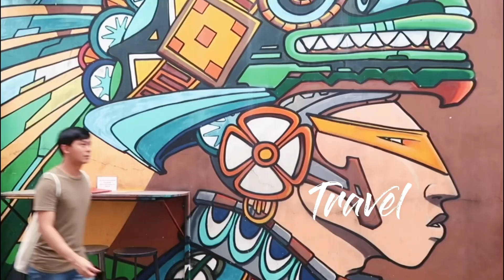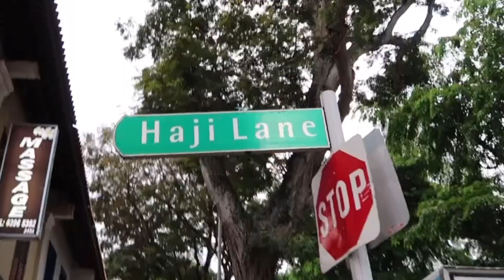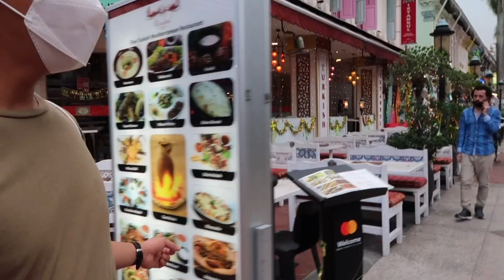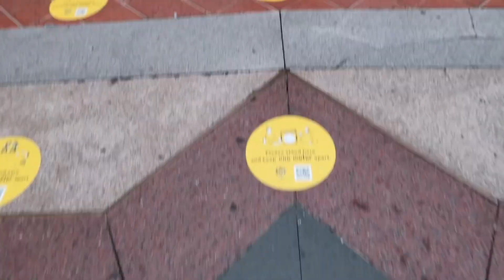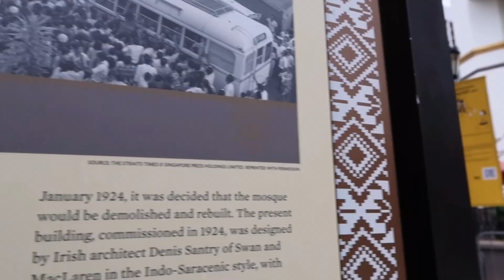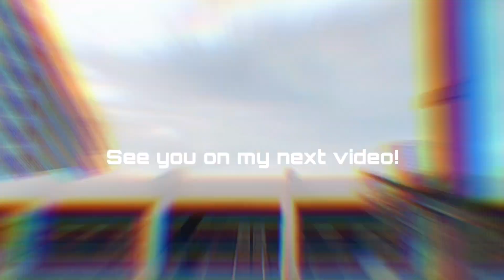FAMOUS Haji Lane and Arab Street | Instagram Worthy Places in Singapore | It’s Benji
Welcome to a brand new vlog and today we'll be exploring Haji Lane and Arab Street as one of the famous corners of the Kampong Glam. Keep watching!